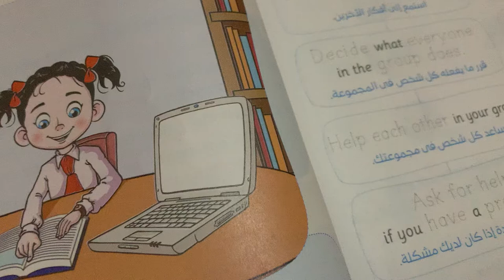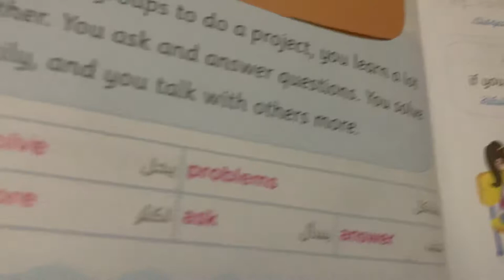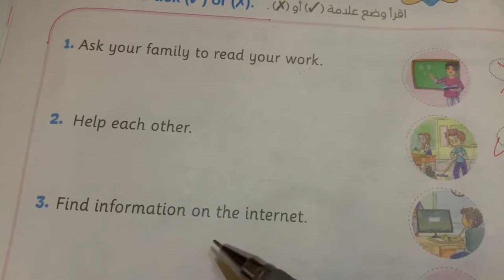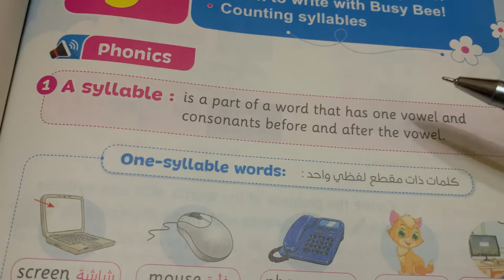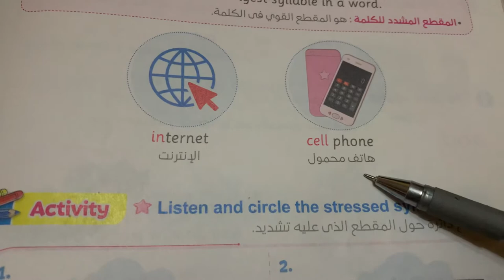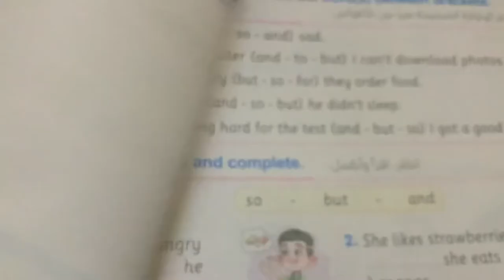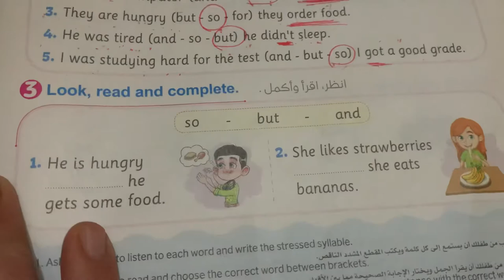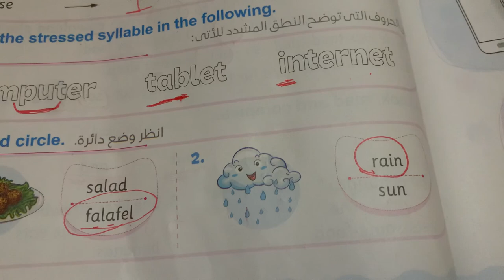منهج كونكت#ثالثةابتدائي -الوحدة العاشرة الدرس الرابع والخامس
شرح تفصيلي مبسط وكمان حل تدريبات كتييير على الدرس من كتاب المعاصر,

شرح تفصيلي مبسط لكل أجزاء الدرس 👌هتفهم يعني هتفهم ان شاء الله 💪💪

حل كل تدريبات كتاب المعاصر على الدرس مع الشرح  انجليزي كل المراحل :

ثالثة ابتدائي - انجليزي - الترم الثاني,
منهج كونكت - ثالثة ابتدائي - الترم الثاني,

/UCUpU4E4lwjDaol3wY2tEPfg
شرح و حل كتاب المعاصر انجليزي للصف الثالث الترم الأول 2023 حل كتاب المعاصر ثالثة ابتدائى انجليزي تالتة ابتدائى ترم أول شرح وحل كتاب المعاصر انجليزي للصف الثالث الابتدائي 2023 المنهج الجديد كونكت 3 الترم الأول
الصف التالت الابتدائي الترم الأول انجليزي كتاب المعاصر سنة تالتة
انجليزي
حل كتاب المعاصر انجليزي للصف الثالث الابتدائي الترم الأول
انجليزي الصف الثالث الترم الأول الصف الثالث الابتدائي الترم الأول انجليزي
حل تمارين كتاب المعاصر انجليزي سنة ثالثة
حل اسئلة كتاب المعاصر انجليزي الصف الثالث ترم أول connect3
حل اختبارات كتاب المعاصر الوحدة انجليزي سنة تالتة ابتدائي ترم أول 2023
المنهج الجديد انجليزي الصف الثالث
المنهج الجديد انجليزي سنة تالتة
انجليزي سنة ثالثة الوحدة الخامسة
انجليزي سنة 3 يونت 5
انجليزي سنة 3يونت 6
انجليزي سنة ثالثة الوحدة السادسة
قصة ثالثة ابتدائى انجليزي المنهج الجديد
منهج الانجلش سنة ثالثة ابتدائي ترم أول 2023
منهج سنة ثالثة الجديد انجليزي 2023
منهج سنة ثالثة الجديد انجليزي الترم الأول ٢٠٢٣
منهج سنة 3 الجديد أنجلش connect 3
منهج الصف الثالث الابتدائي الجديد انجليزي 2023
انجليزي تالتة ابتدائى المنهج الجديد 2023
كلمات الوحدة انجليزي سنة تالتة المنهج الجديد
 كونكت 3 انجليزي الصف الثالث المنهج الجديد connect 3
2023 الترم الأول
انجليزي الصف الثالث المنهج الجديد connect 3
2023 منهج الصف الثالث الجديد  انجليزي
انجليزي الصف الثالث الترم الأول 2023 انجليزي
5ابتدائى المنهج الجديد انجليزي الصف الثالث الابتدائي المنهج الجديد منهج الصف الثالث الجديد منهج اللغة الانجليزية للصف الثالث الابتدائي 2023
المنهج الجديد للصف الثالث الابتدائي كونكت 3 المنهج الجديد
الصف الثالث الابتدائي 2023 كونكت 3 المنهج الجديد الصف الثالث الابتدائي
شرح المنهج الجديد انجليزي تالتة ابتدائى 2023 الترم الأول كونكت 3/ثالثة ابتدائى انجليزي المنهج الجديد
ثالثة منهج جديد
منهج الصف الثالث 2023
المنهج الجديد الصف الثالث الابتدائي
انجليزي تالتة ابتدائى الترم الأول 2023
شرح كونكت بلس سنة ثالثة المنهج الجديد كتاب المعاصر كونكت بلس مستر انجليزي سنة ثالثة ابتدائي المنهج الجديد 2023